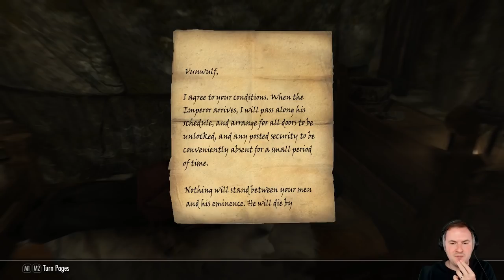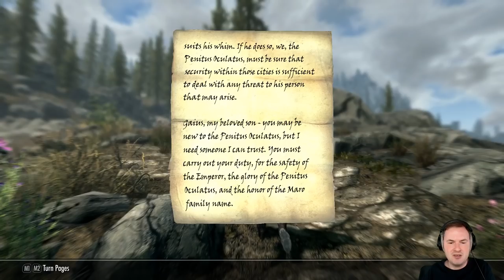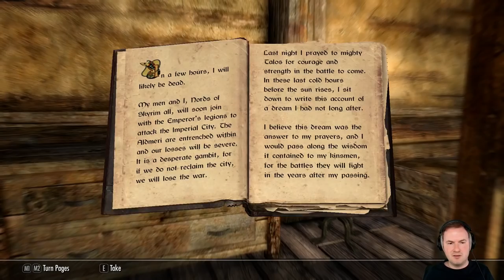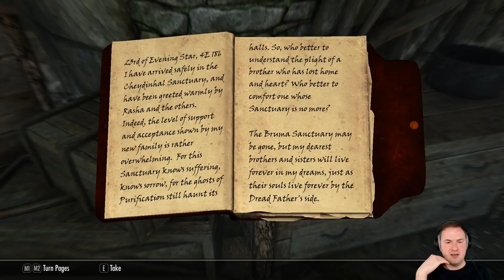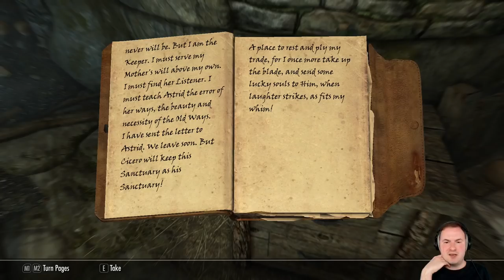Sips Plays Skyrim (12/3/18) - #69 - It's Burger Time